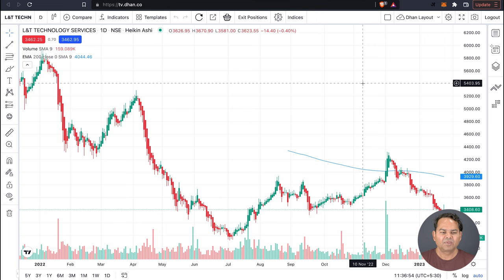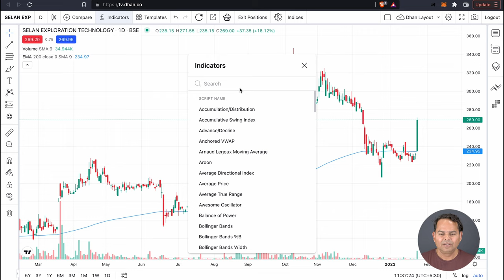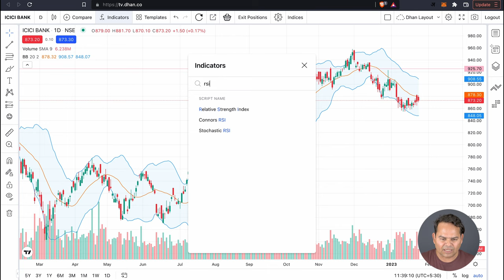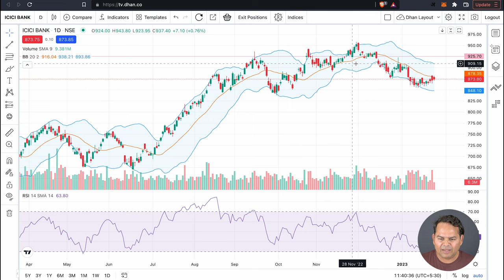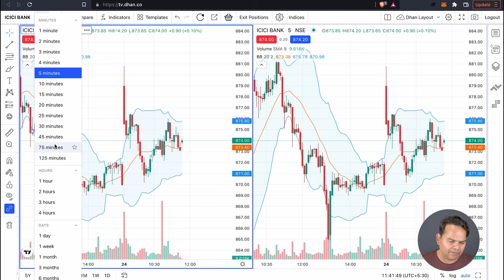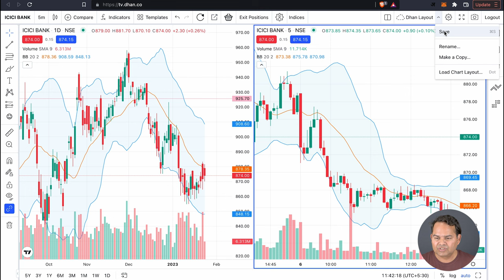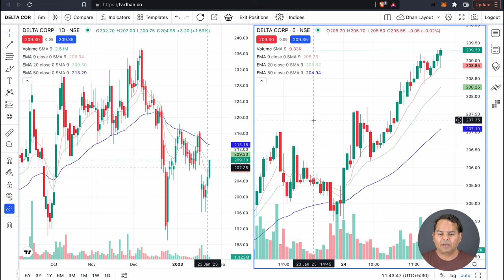TradingView Chart Settings & Indicators on Dhan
Every trader use TradingView for chart analysis, but you have to pay some charges for accessing all these premium features of TradingView. To solve this problem you can use Dhan app and their charts. You can access all the premium features & setting of TradingView in Dhan website or application for free. In this video I will explain all the setting and Indicators which you can use in Dhan app chart same as TradingView in Hindi.